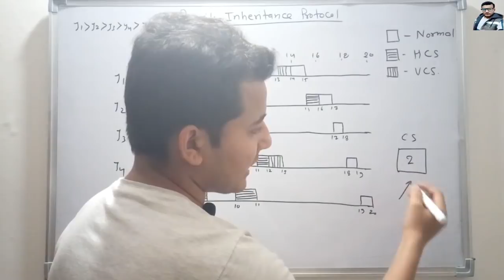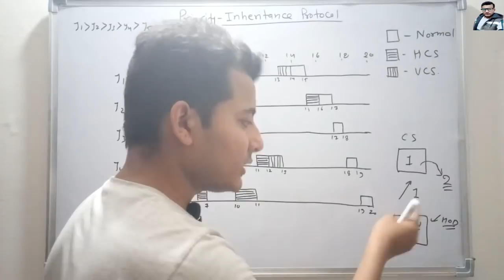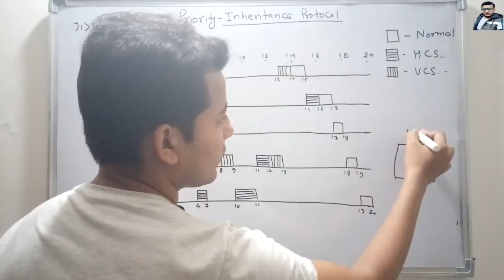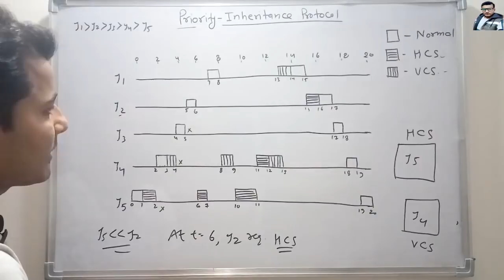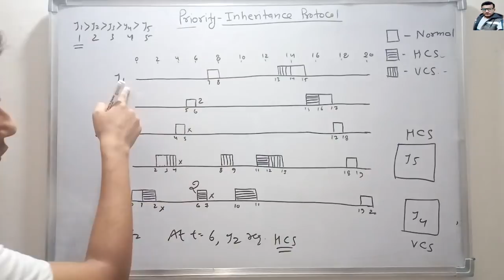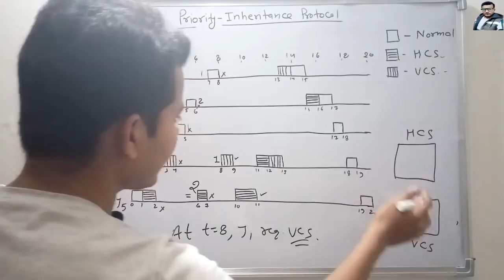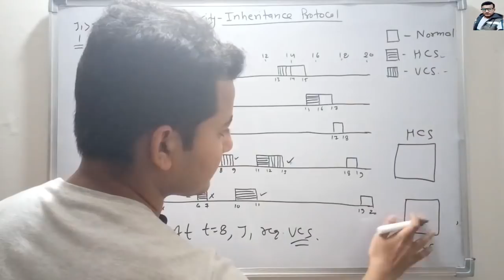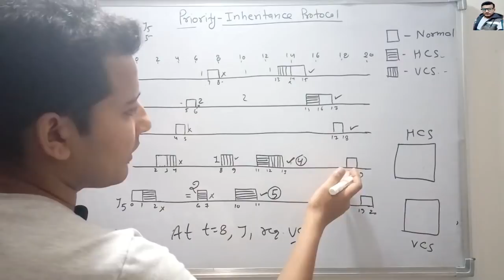Priority Inheritance Protocol with Example in Hindi | Real Time Systems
Priority Inheritance Protocol in Hindi in Real Time Systems.